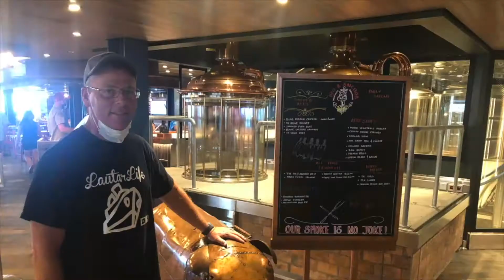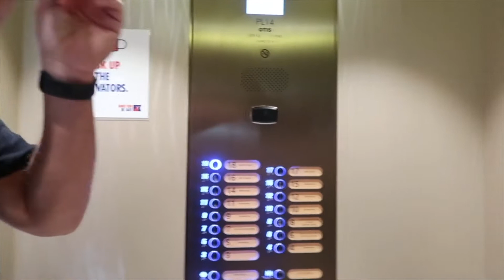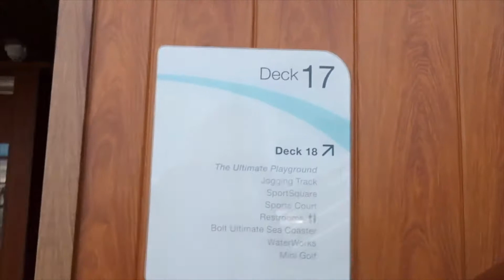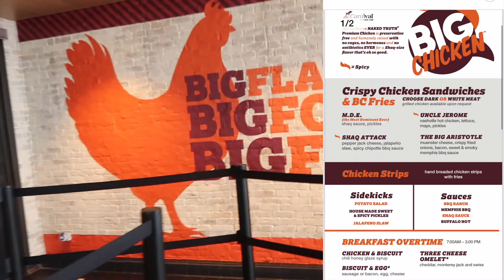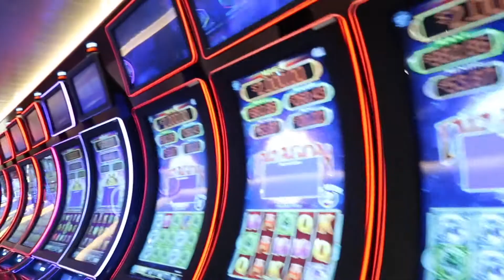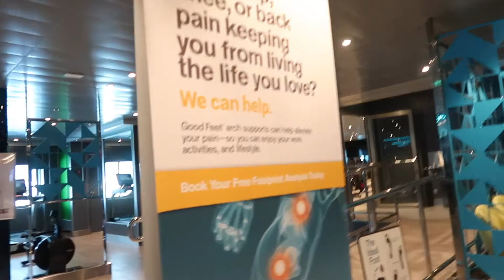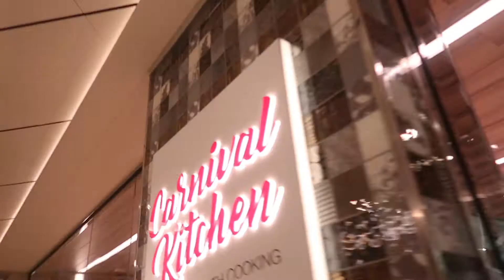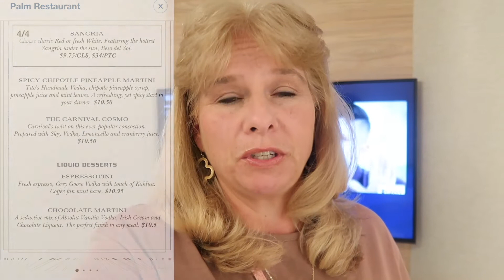Carnival Mardi Gras Embarkation Day Oct 2021 Short Version | Ms. Universe at our Deck Party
This is a short version of our full day of Embarkation day on our October 23, 2021 cruise aboard the beautiful Carnival Mardi Gra ship. We stayed in a beautiful but small inside room on the 5th floor which was close to everything and a short elevator ride to the lido deck. Come join us on our cruise to San Juan, Amber Cove and Nassau.

Facebook. Lautarlife
Instagram Lautar Life

Music is paid Epedmic sound